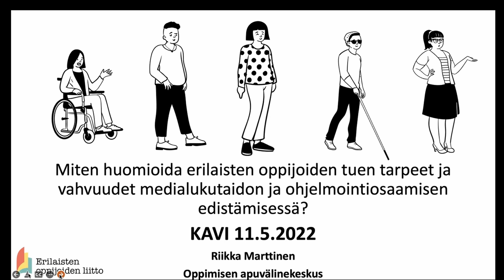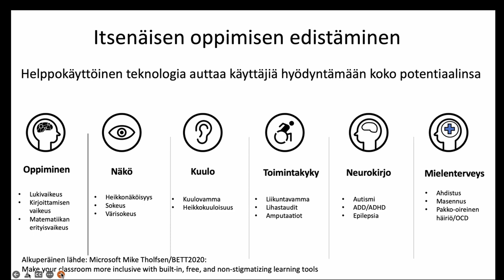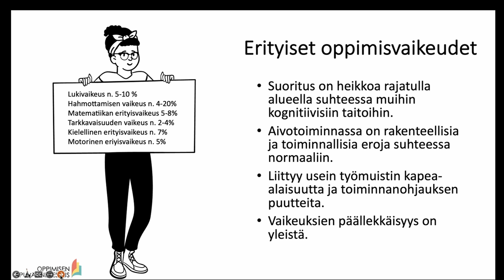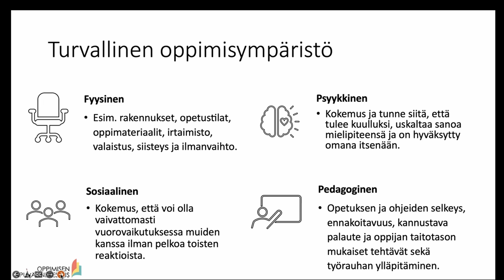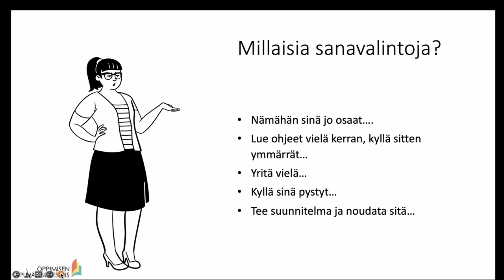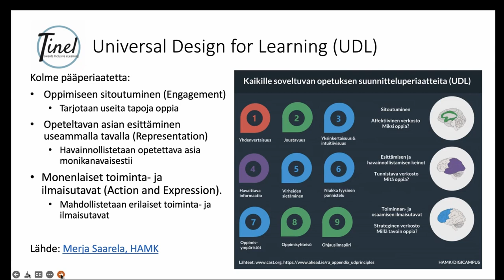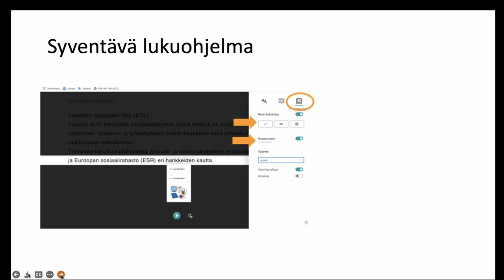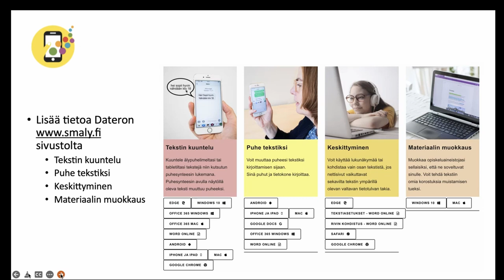Miten huomioida erilaisten oppijoiden tuen tarpeet ja vahvuudet?, Riikka Marttinen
Riikka Marttinen Erilaisten oppijoiden liitosta kertoo miten voit huomioida erilaisten oppijoiden tuen tarpeet ja vahvuudet medialukutaidon ja ohjelmointiosaamisen edistämisessä.